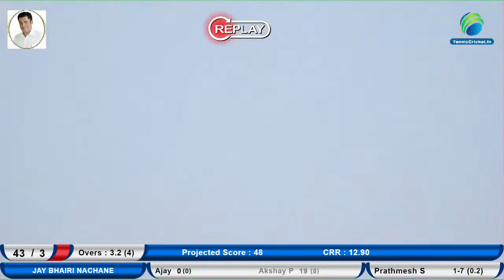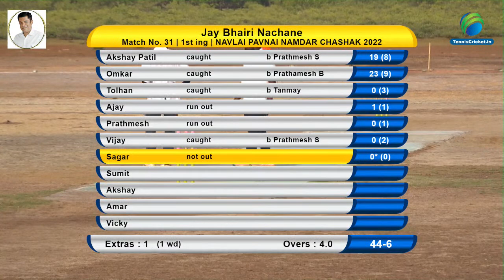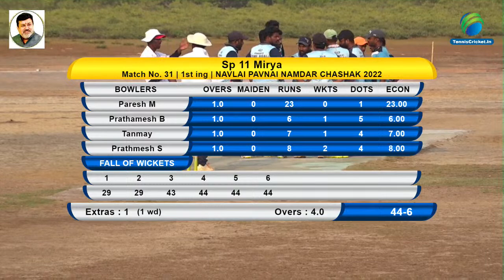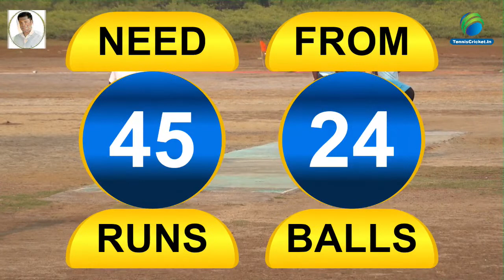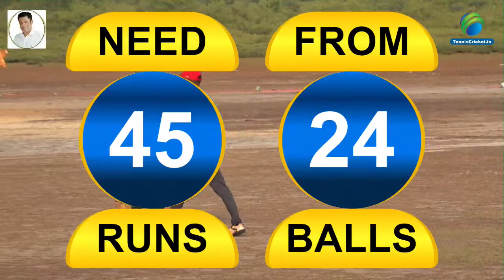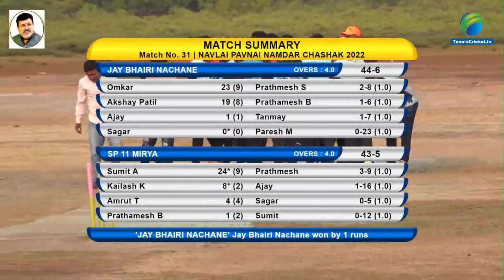SEMIFINAL-2 SP 11 MIRYA VS JAI BHAIRI NACHANE || NAVLAI PAVNAI NAMDAR CHASHAK MIRYA RATNAGIRI || 202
SEMIFINAL-2 SP 11 MIRYA VS JAI BHAIRI NACHANE || NAVLAI PAVNAI NAMDAR CHASHAK MIRYA RATNAGIRI || 2022